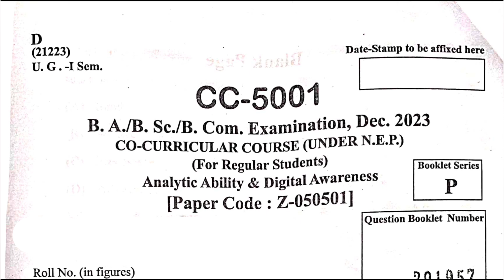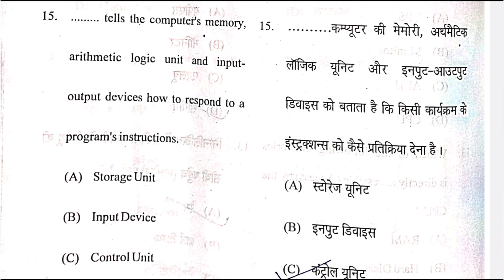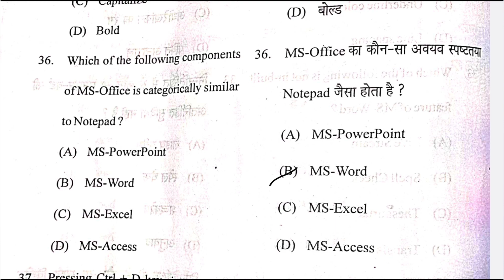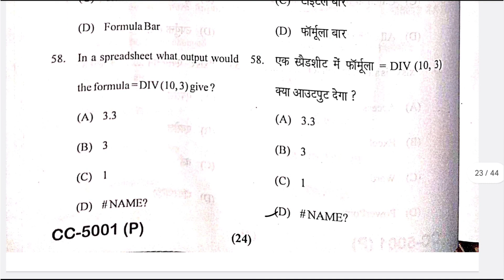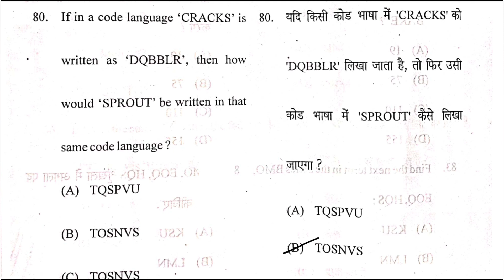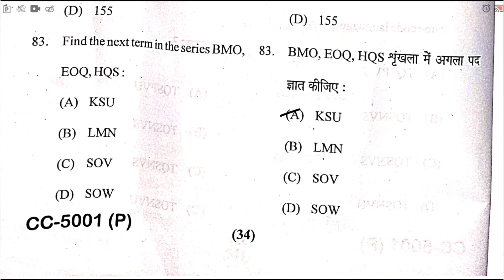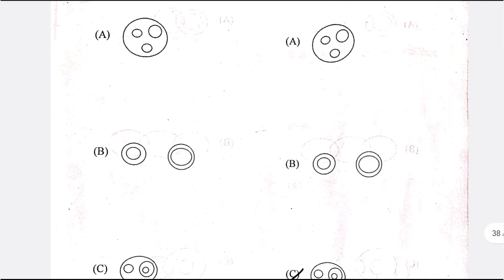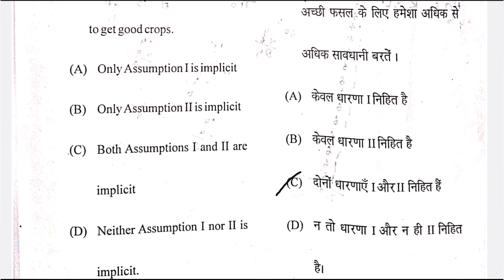Analytic Ability and Digital Awareness B.A, B.Sc, B.Com 5th Semester CCSU Answer Key 2024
Co-Curricular Course Analytic ability and digital awareness ba bsc bcom 5th semester ccsu answer key 2024

Your Queries-
analytical ability and digital awareness question paper 2024
analytical ability and digital awareness ccsu answer key 2024
analytic ability and digital awareness
analytical ability and digital awareness
ba 5th semester co curricular
analytic ability and digital awareness model paper 2024
co curricular 5th semester
analytic ability and digital awareness top-100 mcqs
co curricular fifth semester
star study centre
ba bsc bcom 5th semester co-curricular coarse-2024
co-curricular
rmlau
b.com
paper
bcom 5th semester
b.a
model paper 2024
b.sc
analytic ability and digital awareness mcqs
analytic ability and digital awareness solved questions paper-2024
ba 5th semester analytic ability and digital awareness
objective question
avadh university
analytical ability
answer key 2024
co curricular
analytical ability and digital awareness important questions
mcq
analytical ability and digital awareness mcq question
co curricular fifth semester ba
analytic ability and digital awareness question paper
analytic ability and digital awareness objective questions answers
analytic ability and digital awareness most important question answer
5 semester
rmpsu solved question papers co curricular 5th sem 2024
analytics ability and digital awareness solved question paper last year 2023 24
digital awareness and analytical ability
ba co curricular paper analytical ability and digital awareness
co curricular model paper
ba 3rd year co curricular paper analytical ability and digital awareness important questions
analytical ability bsc 3 year important questions
analytic ability and digital awareness important questions
anivarya paper ba bsc bcom 5th semester
analytic ability and digital awareness b.a/b.sc/b.com 5th semester reasoning questions
ba bsc bcom 5th semester co curricular course answer key 2024
solved question paper 2024 analytic ability and digital awareness
rmpsu
msdu
csjmu
vbspu
analytic ability and digital awareness 5th sem
b.sc 5th semester co curricular important question answer
b.a semester point
analytic ability and digital awareness b.a 5th semester previous year question paper-2024
bsc vth semester
ba vth semester
co-curricular bcom 5th semester
co-curricular bsc 5th semester
co-curricular ba 5th semester
analytic ability and digital awareness question paper 2024
co-curricular model paper 2024
analytic ability and digital awareness b.a 5th semester 2024
analytic ability b.sc 5th sem 2024
analytic ability and digital awareness for answer key-2024
ba 5th semester ka syllabus objective question
ba 5th semester important question objective question
anivarya paper
co curricular course
bcom 5th semester 2024
bsc 5th semester 2024
ba 5th semester 2024
ba 5th semester aniwary prashn patra
analytic ability and digital awareness solved paper 2024
analytic ability and digital awareness answer key
ba 5th sem important question objective question
analytic ability and digital awareness important question
ba 5th semester ka objective question
analytic ability and digital awareness b.a 5th semester-2024 important mcqs
exams
2024
5th sem analytic ability
ba 5th semester analytic ability and digital awareness mcq
bsc 5th semester analytic ability and digital awareness mcq
analytic ability and digital awareness previous year question
question paper 2024 analytic ability and digital awareness
analytic ability and digital awareness model pepar
rmlau question paper co-curricular ba bsc bcom 5th semester
analytic ability and digital awareness exam pepar
co curricular 5th semester analytic ability and digital awareness mcq
ba 5th semester rmlau co-curricular model paper 2024
bcom 5th semester co-curricular
bsc 5th semester co-curricular rmlau
up police exams 2024
co curricular course 2024
ba bsc bcom
analytic ability mcqs